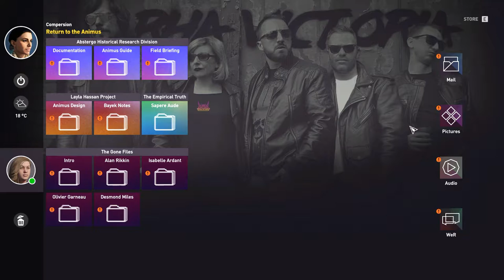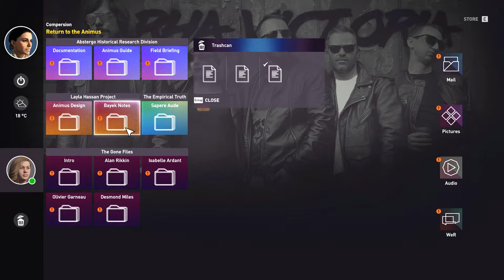Assassin's Creed Origins NG+ (Nightmare) Part 2 : Aya